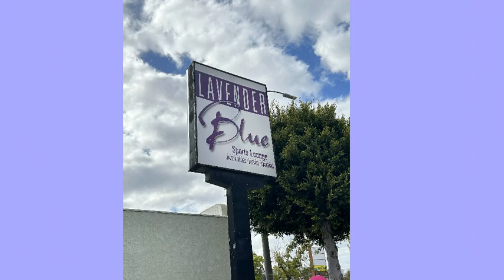Lavendar Blue Celebrates 11th Year in Business!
Inglewood California 4/4/24